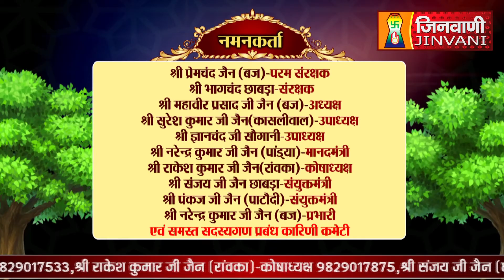SANGANER WALE BADE BABA | आदिनाथ भगवान | SANGANER SHANTIDHARA | 05 July 2024 | A012195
सांगानेर वाले बड़े बाबा मूलनायक श्री 1008 आदिनाथ भगवान का अभिषेक एवं शांतिधारा स्थान- श्री दिगम्बर जैन अतिशय क्षेत्र मंदिर संघीजी सांगानेर, जयपुर, राजस्थान